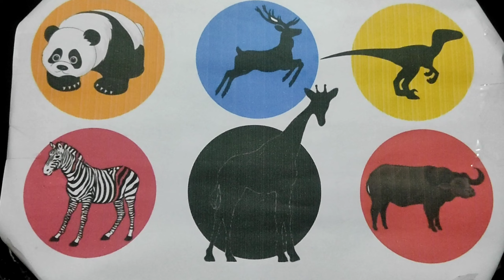Jurassic World Dominion Dinosaurs: T Rex, Giganotosaurus, Therizinosaurus ..pets animals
Beautiful Animal : Duck, Fish, Bee, pegion, Shrimp, Penguin, dainasour elephant | kids animals | ani